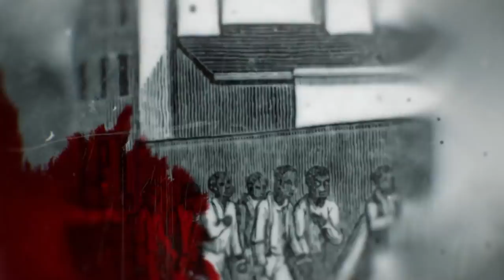CNN Tries To Lie On Ghanaian Lawmaker And Regrets It After He Comes Back With Facts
Wongel Zelalem reports on a Ghanaian lawmaker being lied on by CNN's reporter Larry Madowo. Honorable Sam Dzata George is being applauded for  debate with CNN reporter over proposed bill.